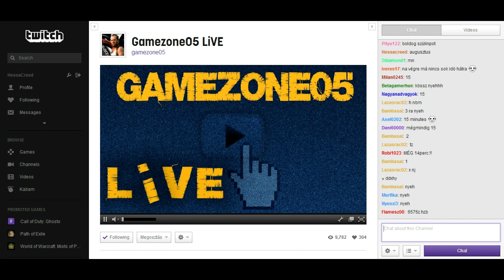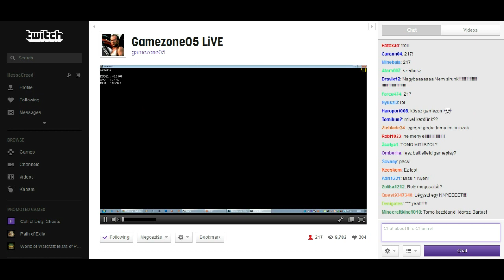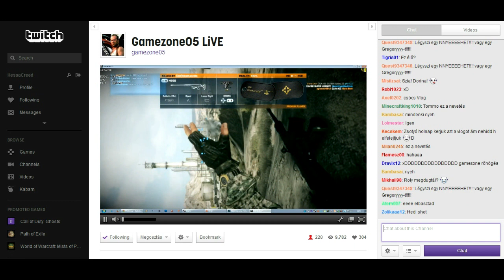THC LiVE - Kimaradt jelenetek!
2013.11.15. - LiVE kimaradt jelenetek! Minden érdekes, ami a Live előtt történt... A többi videó hamarosan...